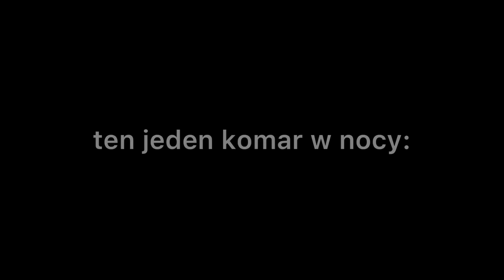KŁÓTNIA W RODZINIE odcinek 1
Instagram: klaudynaa151 / drugi luźny dla widzów: klaudia.latawiec